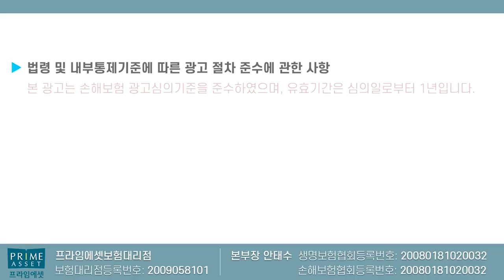치과가서 비싼견적받고 후회말고 미리미리 준비하자!! (치아보험활용법 자부담0원~)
치과치료받고 목돈깨지기전 미리미리
준비하시기 바랍니다

항상최선을 다하는 보험왕이 되겠습니다
감사합니다

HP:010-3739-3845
카톡친구추가:r2an
카톡플러스친구:보험왕